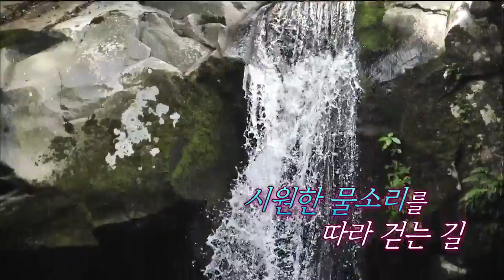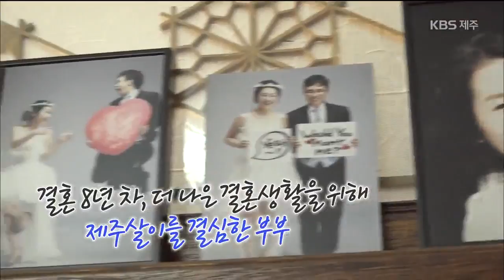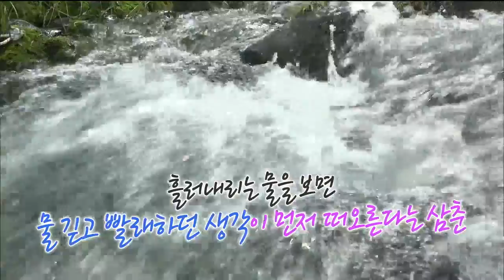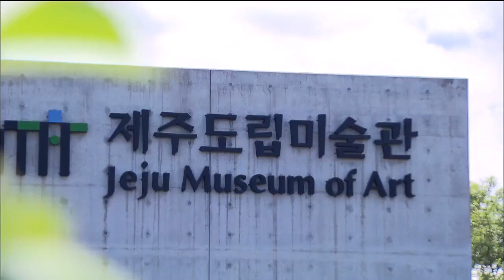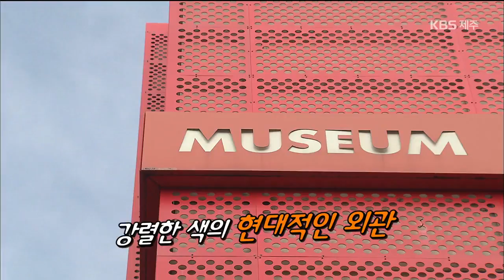[KBS제주] 20180724 보물섬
걸으멍 보멍 들으멍
'서귀포시 돈내코 마을, 색색의 시원함'

제주의 산속 피서지 돈내코 계곡.
맑은 계곡물과 산책길을 따라 더위를 피해
산으로 온 사람들의 이야기와 인근 돈내코마을의 이야기를 담는다.

삼춘이영 조케영
'초보 감귤농부 김지양, 한우석 부부'

끼 많고 정 많은 제주 토박이인 허계생 삼춘이 이번에는
서귀포 강정동에서 친환경 감귤 농사를 4년째 짓는
김지양, 한우석 부부를 만나본다.
39살 동갑내기 부부가 서울의 각박한 삶 대신 선택한 제주살이지만,
살면서 처음 만져보는 흙 앞에서 어려움이 많았다고!
46년간 감귤 농사를 지어온 허계생 삼춘을 만나
특급 노하우를 전수받고,
무더위를 식힐겸 근처 강청전을 찾아 시원한 물에 발을 담그며
백숙 토크를 나눈다.

길 위의 건축학
'문화예술공간 3편- 제주시 공공 문화 예술 공간'

서귀포 공공 예술 공간 건축물 기행에 이어
제주시 공공 예술 공간 건축물 기행이 이어진다.
2009년 문을 열면서 제주도내 미술계의 중심 역할을 하고 있는
제주도립미술관과 2010년 개관 후 제주도내
중추적인 문화 예술 공간으로 자리매김하고 있는 제주아트센터,
그리고 1975년 지어진 오래된 근대 건축물이 문화 예술 공간으로
탈발꿈한 원도심 내 아라리오 뮤지엄 등
제주시내에 있는 대표적인 공공 예술 공간의 건축물을 찾아
건축학적 의미를 조명한다.